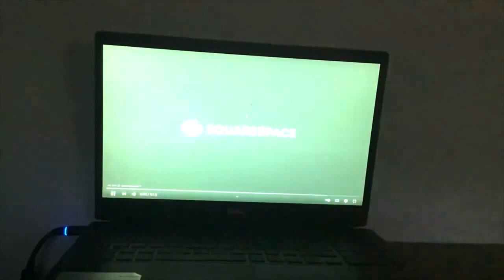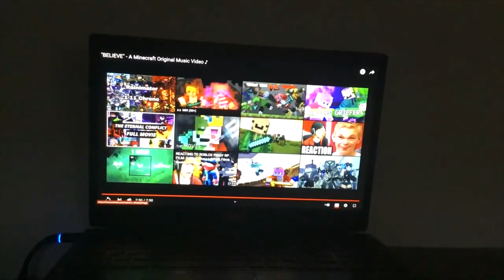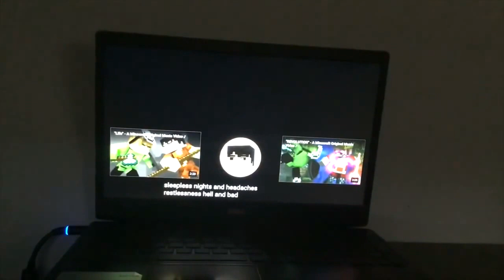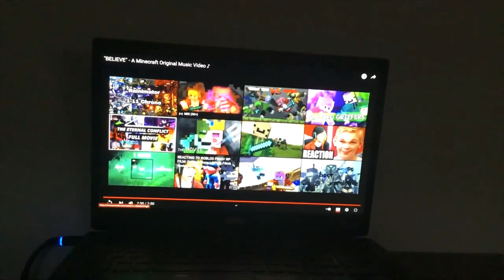BELIEVE SONG 1 HOUR PART 4